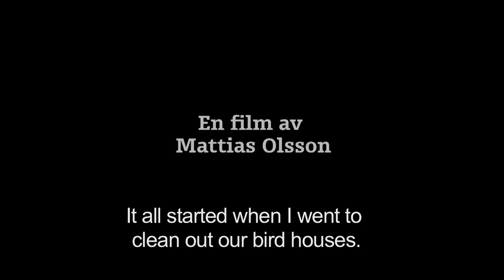Birdhouse Man (Holkmannen) I Official Trailer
Trailer for the Campfire Stories documentary "Birdhouse Man", original title ”Holkmannen”, which aired on Swedish Television 2014. The film is about a retired wood craft teacher who one day discovers that the roof on one of his birdhouses in the garden has cracked. Inside he finds two dead chicks. From that day, he's been determined to build ”the best birdhouse in the world”.